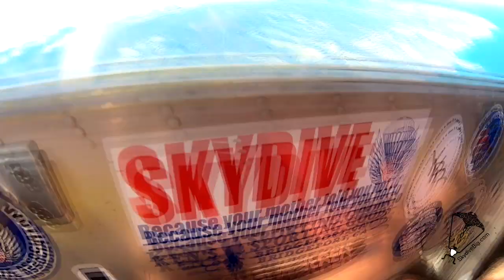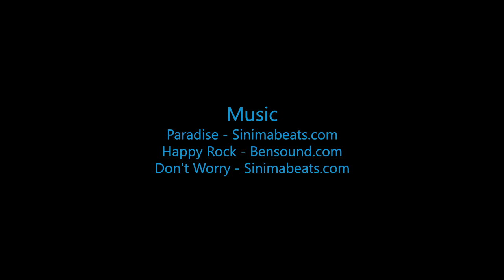Paul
Swoopware: Adventure Tour Video - Paul